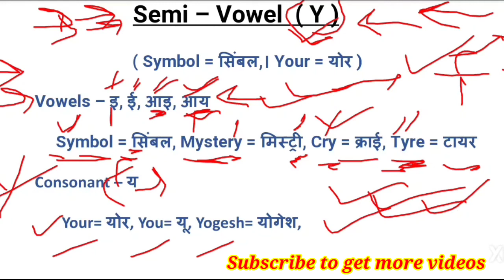Semi vowels | Semi Vowel Kya Hota Hai | semi vowels kitne hoten hai ? Pramod Tariyary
Semi vowels | Semi Vowel Kya Hota Hai | Y Ko Vowel Kyon Kahaten Hai ? Pramod Tariyary |

Hello everyone !

   ( Indian English Grammar Tariyary )

                   Dear students and friends, इस चैनल पर हम आपके लिए लेकर आते हैं कई प्रकार के Grammar series की पढ़ाई जैसे Translation, Narration, Active and Passive voice,  Parts of Speech and competitive tricks for many exams , जिसके द्वारा आप Grammar के लिए हर चीजों को आसानी से सीख सकते हैं । Helpful for Spoken, Grammar, any classes or competition .

        दोस्तों मेरा उद्देश्य आप को सफल बनाना है इसके लिए आप हमारे यूट्यूब परिवार से जुड़कर अपनी पढ़ाई को मजबूत बनाएं ।

For spoken.

SemiVowels, WhatIs SemiVowel,.